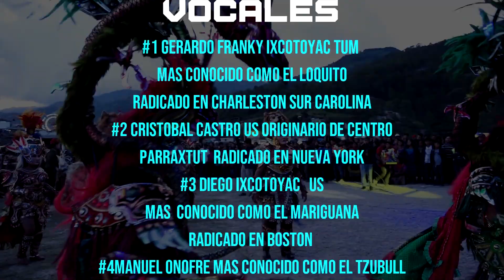PARRAXTUT 4 DE SEPTIEMBRE 2019 LA FORMULA PARTE 8